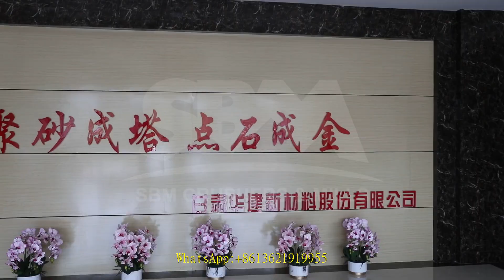best crusher for china clay lumps